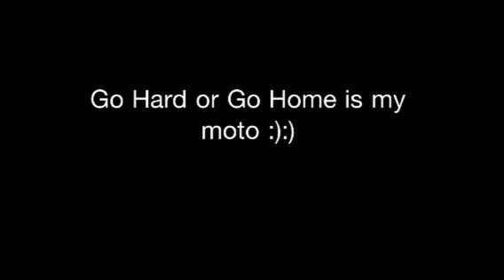Mcla S.T.B speakers going hammer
Alpha squad